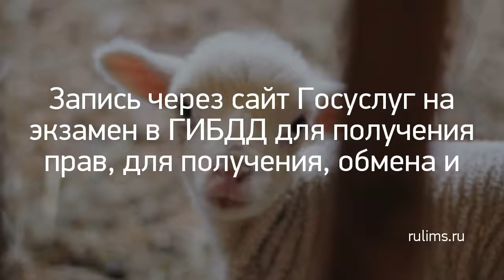Новость дня: "Запись через сайт Госуслуг на экзамен в ГИ..." и другие главные новости за 2018-08-02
Запись через сайт Госуслуг на экзамен в ГИБДД для получения прав, для получения, обмена и замены водительского удостоверения (пошаговая инструкция)